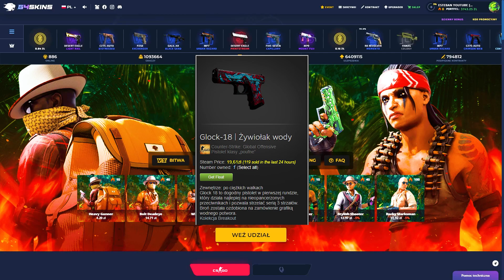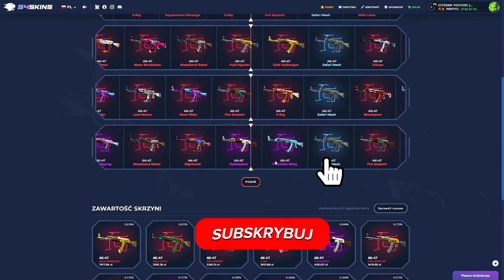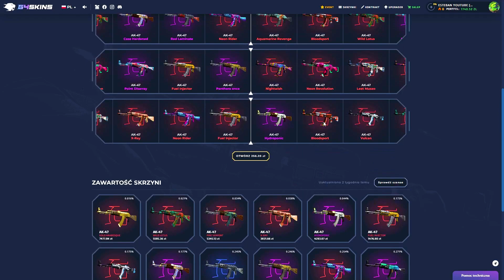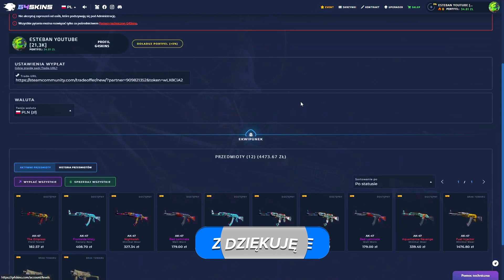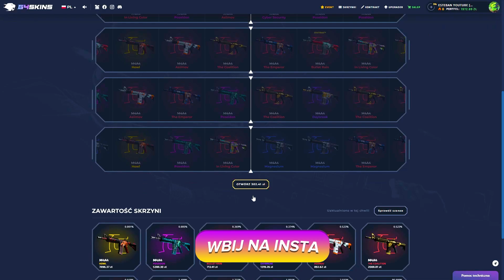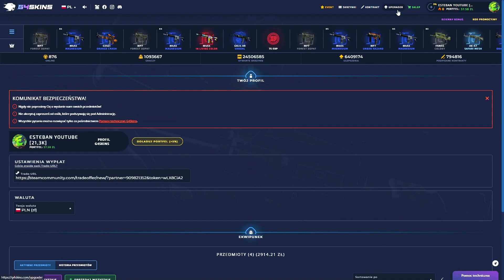🌍PIERWSZE 200 OSÓB CO ZOSTAWIĄ LIKE + KOM MA SZANSE WYGRAĆ WATER ELEMENTAL!🌍